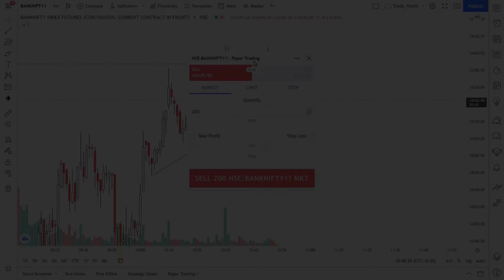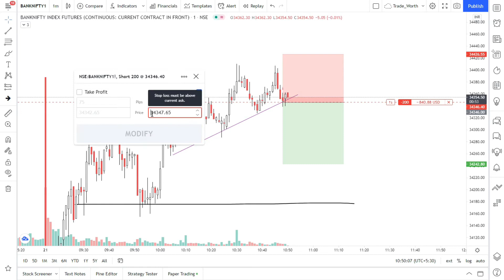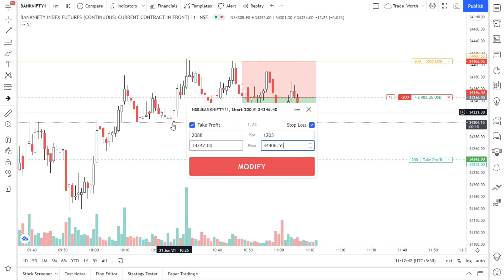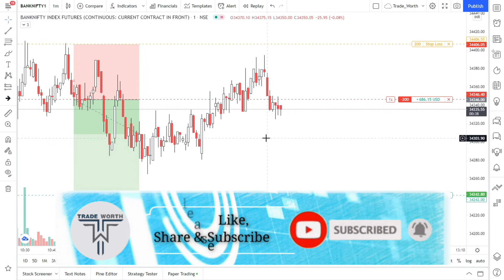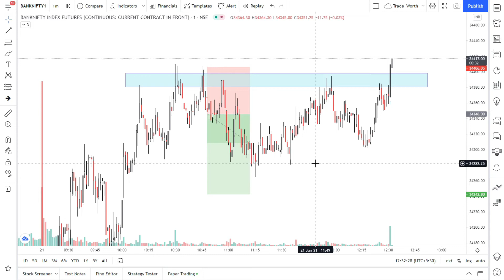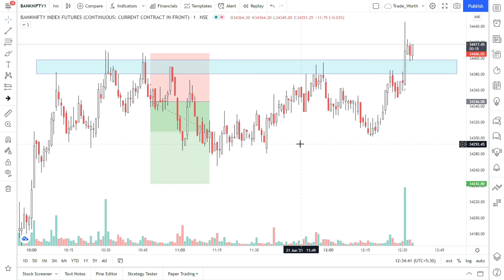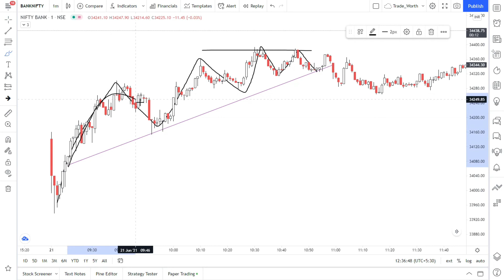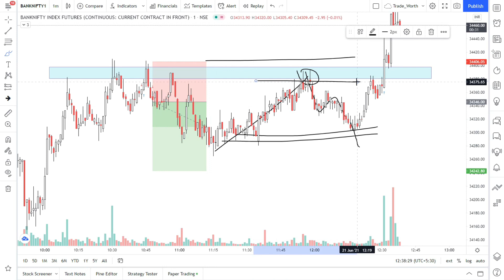LIVE INTRADAY TRADING || BANKNIFTY || 21 JUNE 2021 || LEARNING ATTACHED || TRADE_WORTH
Our Objective:
To promote right knowledge of Stock Market through appropriate methods in order to make the trading easy and righteous for everyone.